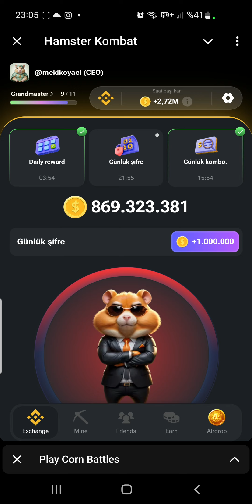Hamster kombat günlük şifre 19 Temmuz